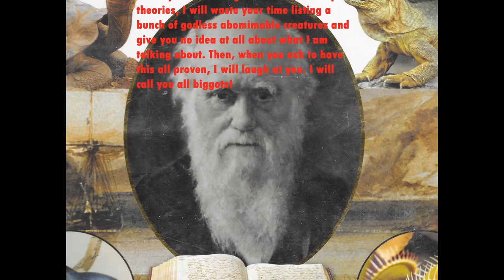star warp: darwin explains his theory to a modern audience